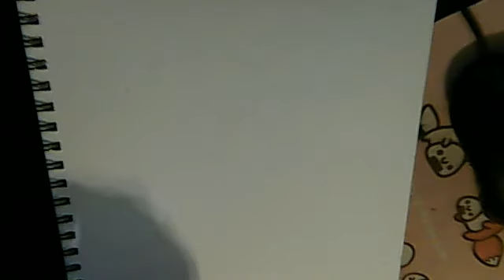Webcam test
AKAnanaki's webcam video June 12, 2011 04:04 PM